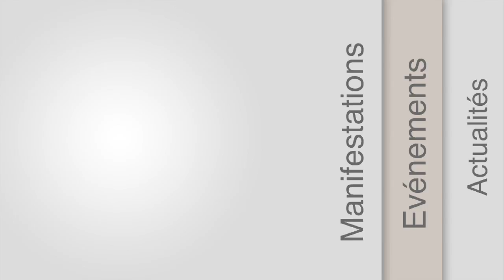L’Assurance des Prairies s’enrichit d’une garantie complémentaire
Elle est destinée à compenser l’incapacité de récolte ou de pâturage consécutif à des inondations ou des excès d’eau. Elle complète la garantie socle couvrant la baisse de production. La nouvelle garantie s’applique d’office à tous les contrats, en dehors des zones inondables ou de lâchers d’eau.